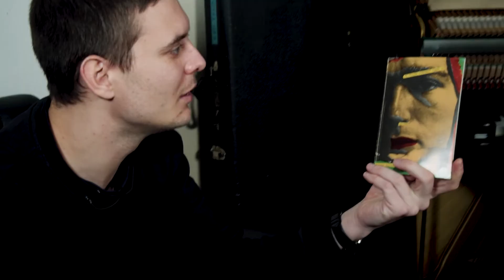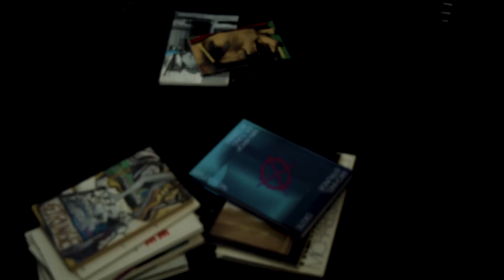Niels Brandt og Caspar Eric om at indlæse Michael Strunges Digte.